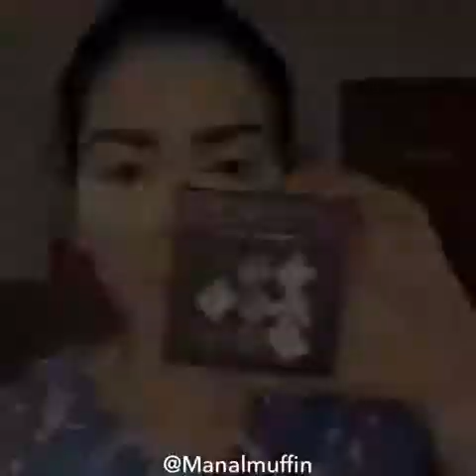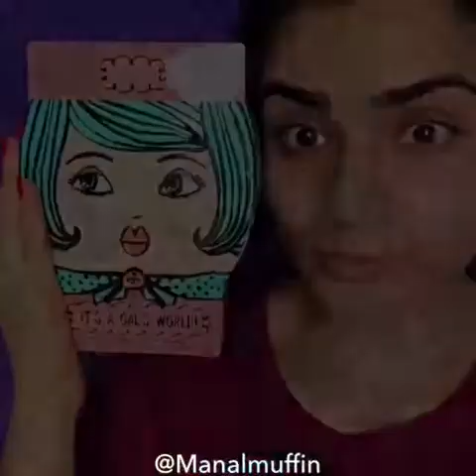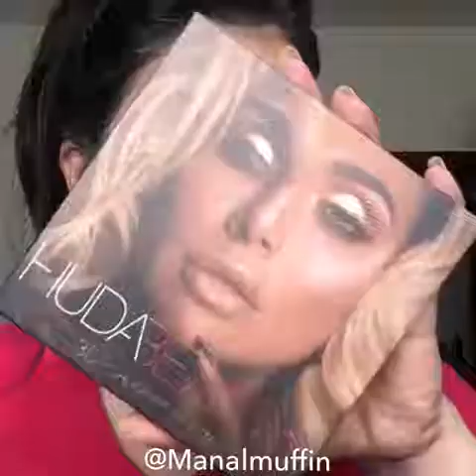Makeup Beautiful makeup Looks ♥